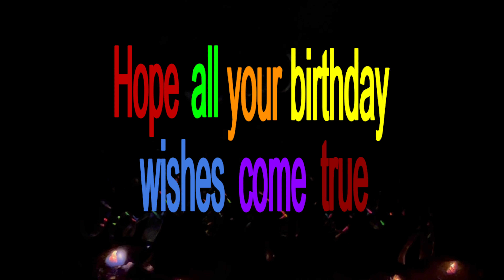Donkey KongHappy Birthday 2022 Donkey Kong. Happy birthday to him. Men Happy Birthday. HB for him.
This is for Donkey Kong. Happy Birthday to you! May all your birthday wishes come true!